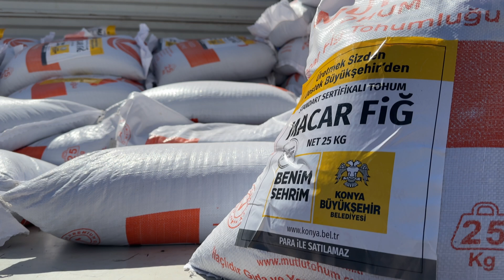ÇİFTÇİYE 18 FARKLI TÜRDE TARIMSAL DESTEK VERECEK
Konya Büyükşehir Belediyesi, 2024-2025 üretim sezonunda fidan, fide ve tohum olarak 18 farklı türde tarımsal destekleme yapacak. Konya Büyükşehir Belediye Başkanı Uğur İbrahim Altay, hayvancılıkta kaba yem açığının giderilmesine katkı sağlamak amacıyla çiftçilere yüzde 50 hibe destekli Macar fiği ve korunga desteğinde bulundu. Özellikle daha az su isteyen bitkileri teşvik ettiklerini ifade eden Başkan Altay, “Tüm çiftçilerimizin yanında olmaya devam edeceğiz. Onlar üretmeye devam etsinler, Konya Büyükşehir Belediyesi olarak her türlü tarımsal destekte onlarla birlikte olacağız. Konya, sadece kendisi için değil Türkiye’nin gıda güvenliği için de önemli üretimler gerçekleştiriyor” dedi.

Konya Büyükşehir Belediyesi, kırsal bölgelerde kalkınmayı sağlamak ve bitkisel çeşitliliği artırmak amacıyla fide ve fidan desteğine devam ediyor.

Konya Büyükşehir Belediyesi Mevlana Kültür Merkezi’nde gerçekleştirilen programda 31 ilçeden daha önce başvurusu alınan çiftçilere tohumları teslim edildi.

Konya Büyükşehir Belediye Başkanı Uğur İbrahim Altay, bitkisel ve hayvansal üretimine katkı sağlamak amacıyla tarıma ve tarımsal projelere büyük önem verdiklerini söyledi.

“TÜM ÇİFTÇİLERİMİZİN YANINDA OLMAYA DEVAM EDECEĞİZ”

Konya’nın Türkiye’de tarımın en önde olduğu şehirlerden birisi olduğunu vurgulayan Başkan Altay, “Konya, sadece kendisi için değil Türkiye’nin gıda güvenliği için de önemli üretimler gerçekleştiriyor” diye konuştu.
Çiftçilere sağlanan destekler kapsamında özellikle daha az su isteyen bitkilerin teşvik edildiğini ifade eden Başkan Altay, “Büyükşehir Yasası’ndan itibaren kırsalda yaşayan vatandaşlarımızın gelirlerinin ve ürün çeşitliliğinin artırılmasıyla ilgili yoğun bir çaba içerisindeyiz. Özellikle Macar fiği gibi daha az su isteyen bitkilerimizin özellikle yem bitkisi olarak kullanılmasıyla ilgili bir çalışma içerisindeyiz. 2014’ten itibaren tarıma desteklerimiz kesintisiz bir şekilde devam ediyor. Bu yıl da inşallah bu tohumları çiftçilerimize dağıtarak, yüzde elli hibe destekli bir şekilde üretimin artmasını sağlamış olacağız. Emeği geçen tüm arkadaşlarımıza teşekkür ediyorum. Özellikle Konya’da hem hayvansal hem tarımsal üretimle uğraşan 31 ilçemizdeki tüm çiftçilerimizin yanında olmaya devam edeceğiz. Onlar üretmeye devam etsinler, Konya Büyükşehir Belediyesi olarak her türlü tarımsal destekte onlarla birlikte olacağız. Hayırlı olmasını temenni ediyorum” değerlendirmesinde bulundu.

ÇİFTÇİLER DESTEKLERDEN MEMNUN

Konya Büyükşehir’in tohum desteğinden faydalanan çiftçiler de Başkan Altay’a teşekkür ederek, desteğin devam etmesini istediklerini ifade etti. Kırsaldaki çiftçilerin bitkisel ve hayvansal üretimlerinin artırılması, kaba yem açığının kapatılması, kendi kaba yemlerini üretmelerini sağlamak amacıyla hayata geçirilen proje kapsamında; 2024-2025 üretim sezonunda başvuruları alınan çiftçilere 10.600 dekar alan için yüzde 50 hibe destekli 106.400 kilogram sertifikalı Macar fiği tohumu ve korunga tohumu dağıtımı yapıldı.

4 YILDA 1.000 TON MACAR FİĞİ VE KORUNGA TOHUMU DESTEĞİ

Konya Büyükşehir Belediyesi tarımsal desteklemeler kapsamında 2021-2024 yılları arasında hayvancılıkla uğraşan üreticilere yaklaşık 1.000 ton sertifikalı Macar fiği ve korunga tohumu desteğinde bulundu.

Konya Büyükşehir Belediyesi, 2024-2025 üretim sezonunda çiftçiye Macar fiği ve korunga tohumu dışında; elma, asma, ceviz, badem, şeftali, kiraz, aronya, ahududu, böğürtlen, kestane, Antep fıstığı, sumak, kekik, adaçayı, nohut, aspir gibi 18 farklı türde desteklere önümüzdeki süreçte devam edecek.